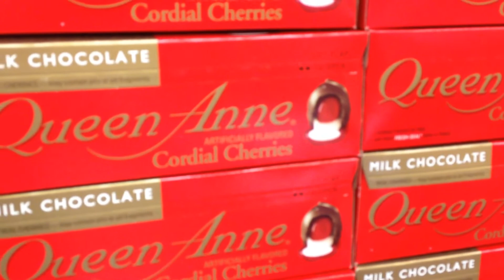Coach Pirillo Vlog 004 - Field Day?!?